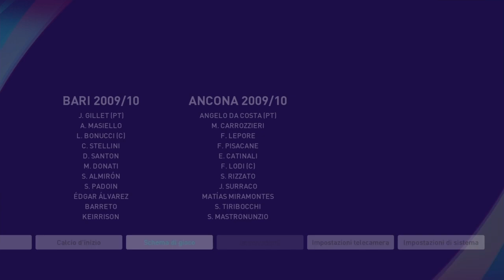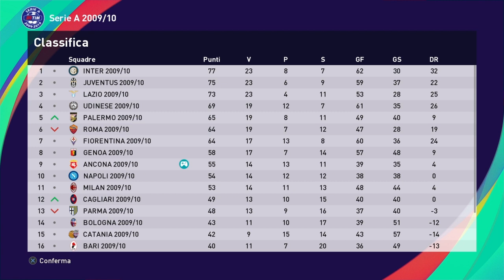FINALE DI STAGIONE [#19] ►MASTER LEAGUE ANCONA 2009/10 [PATCH SERIE A E B]